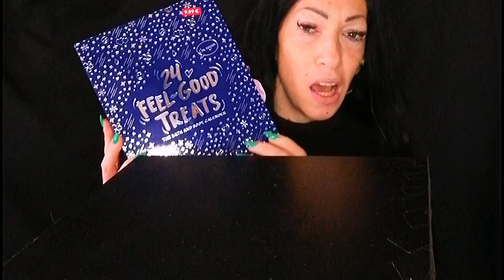THE BATH AND BODY SUPER BOX ASMR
Ciao amici fiusini come state spero tutto bene oggi super asmr nuovo sono stata a fare shopping e ho acquistato questo super box che in realtà e un calendario dell' avvento solo che lo preso in saldo e andremo a vedere cosa ce dentro ciò trovato di tutto dalle saponette alle frizz ball spugne per fare asmr doccia schiuma petali fatti a cuore che si sciolgono in acqua sali da bagno limette per le unghie e fascietta per capelli con orecchiette buon relax beauty a tutti voi un bacione a presto 💓💓💓💓💓💓💓💓